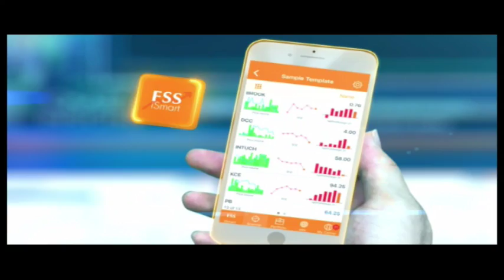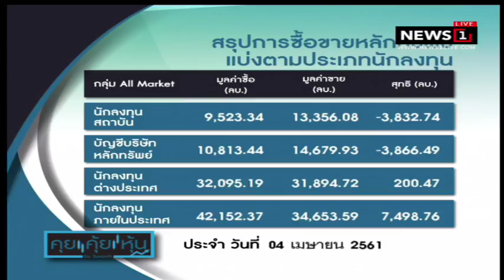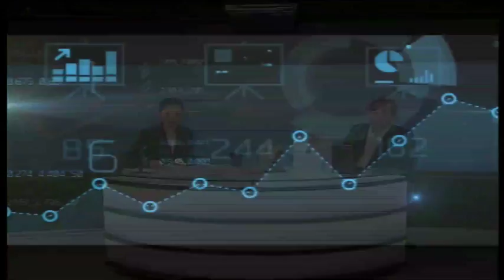“บัณฑูร” ปลอบผู้ถือหุ้นค่าฟีหด-เร่งหาธุรกิจเสริมรายได้ : คุยคุ้ยหุ้น (ช่วงที่1) 05/04/2018